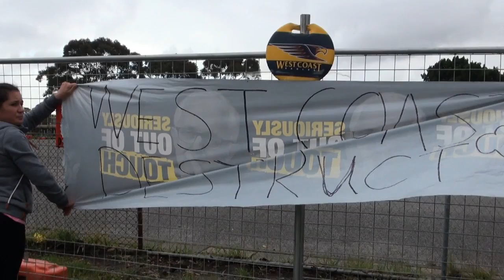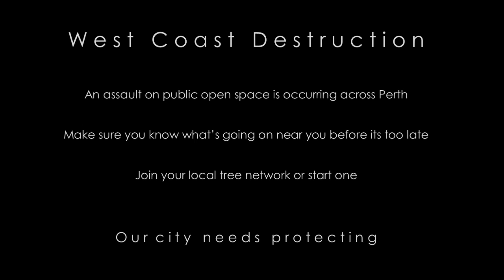Demon's Historic Ground Wiped Out by West Coast Eagles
Large portions of historic Lathlain Park are wiped out by the first stage of earthworks at the new development site of the West Coast Eagles.

The site has been home to the Perth Demons since 1959 where the historic 117 year old club could train and play on its first official home ground.

The Lathlain Park site is dominated an iconic post war international style Premier WAFL facility. Built by Forbes and Fitzhardinge, the E.W Jones and P. J Fogarty stand was one of three premiere WAFL stadiums built in the booming post war period. The others are located at Leederville Oval and Perth Oval - listed on Municipal and State Heritage listings respectively.

The stand looked over a framework of thoughtfully planted trees that earned the Park the coveted title of being the best ground, or at the very least, one of the best looking WAFL grounds, in Perth.

The trees were planted to shade the spectators because believe it or not Perth's sun was hot back then too and the ground used to be packed. Long term locals would remember all the street parking.

In its peak, Lathlain Park attracted up to 20,000 spectators. Hundreds and thousands of people experienced this beautiful public open space at some time in their lives. Perhaps it was their whole life. This place means a lot to a lot of people.

Leave your thoughts about the park in the comments.

Soundtrack
Mountains of the Moon - Bayou